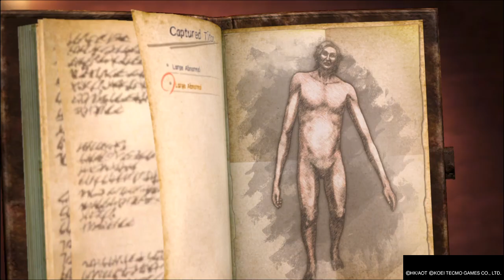A.O.T. 2_20220402155003